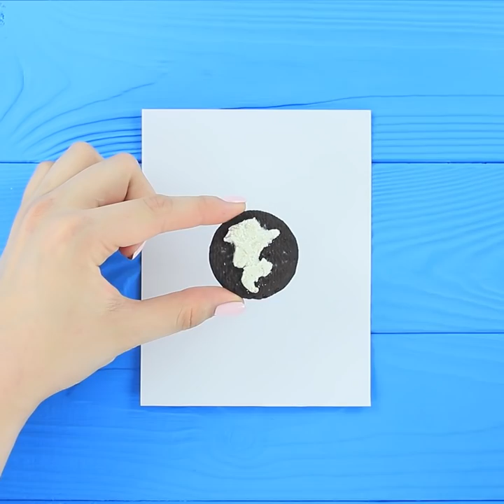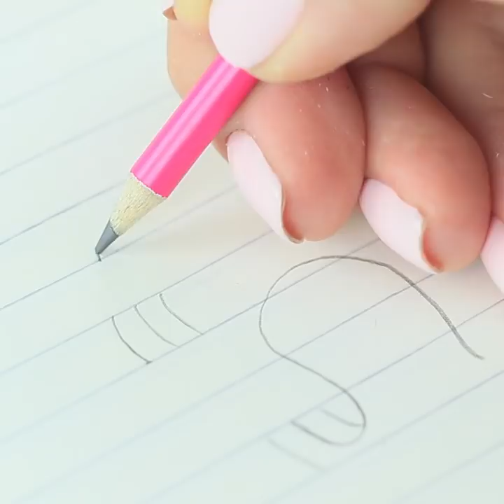What To Do On A Boring Day / 18 Fun Art Ideas And Games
Are you bored?  Not with us!  We have a million funny and interesting ideas to cheer up!  Watch new Oki Toki video and don't be bored!

Supplies and tools:
• Yarn
• Straw
• Tableware
• Distilled water
• Dish soap
• Glycerin
• Disposable cup
• Craft knife
• Scissors
• Balloon
• Colored paper
• Pencil
• Paper
• Marker
• Clothespin
• Flower pot
• Sand
• Sketchbook
• Notebook
• Bottle cap
• Masking tape
• Acrylic paint
• Brush
• Sticky notes
• Drawing compass
• Glue stick
• Googly eyes
• Yoghurt
• Corn starch
• Glitter
• Toothpicks
• Craft sticks
• Oreo
• Skittles
• Coin
• Paper clips
• Flashlight
• Adhesive tape